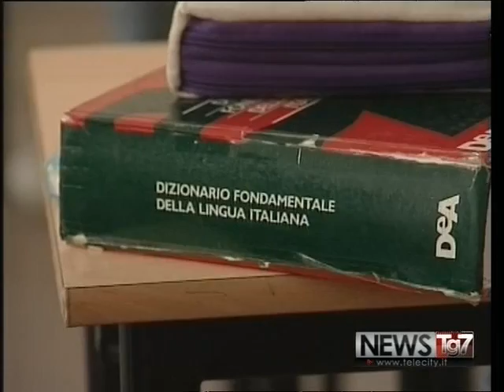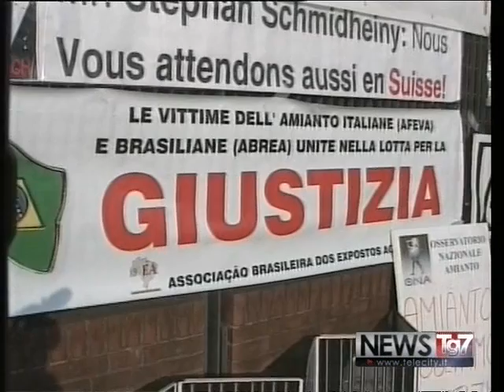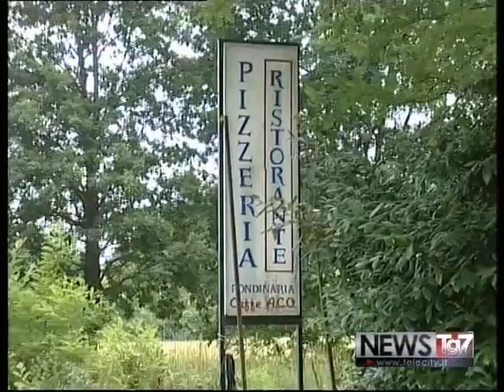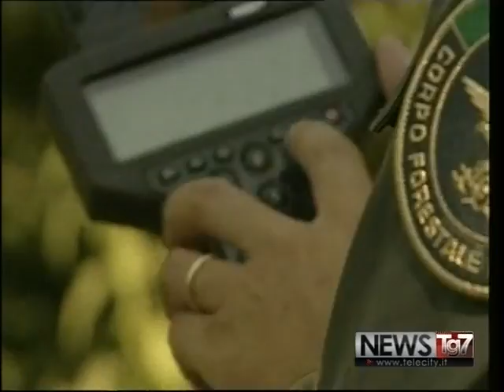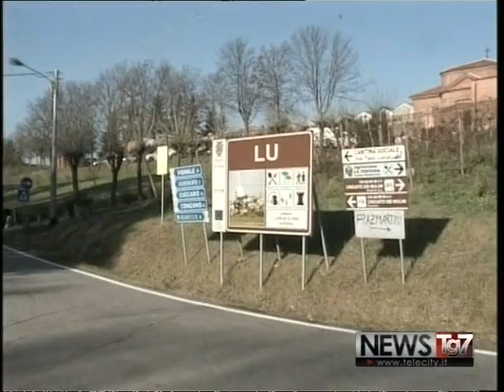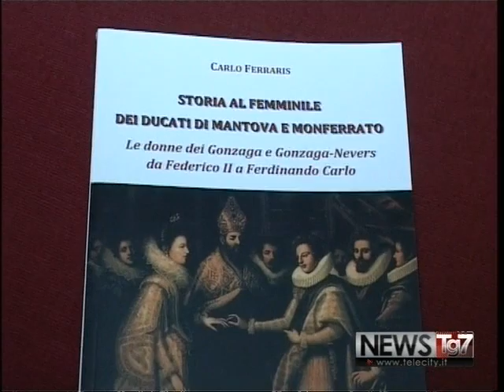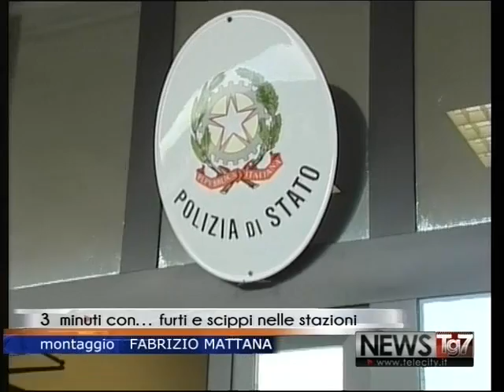TG AL 160615 H1900 A